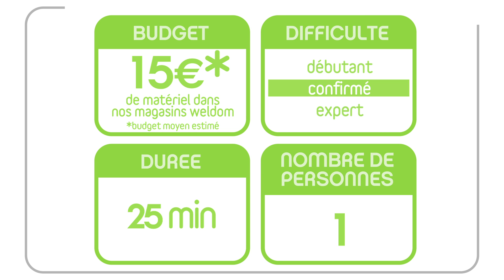Rénovation des volets en bois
Comment rénover ou réparer facilement ses volets en bois ?Les étapes pour restaurer des volets très abimés !